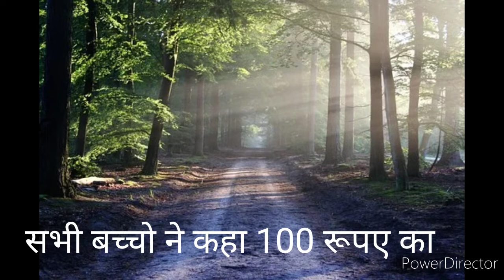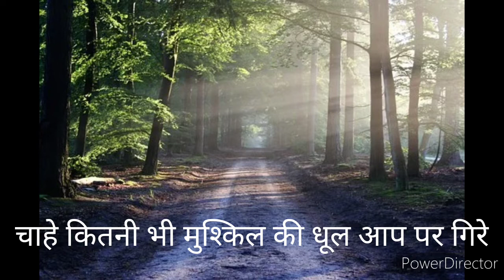इंसान की कीमत-a small story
इंसान की कीमत small motivational story of human,
our aim is to recognize the real power of human,